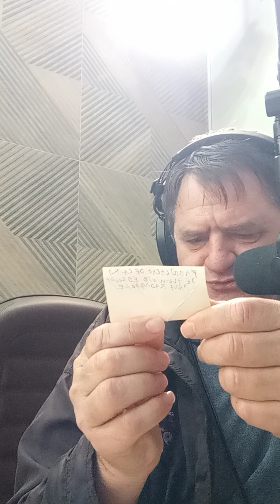adair garcia publicidades radio santa rita dia 23 de Júlio de 2024 boa noite